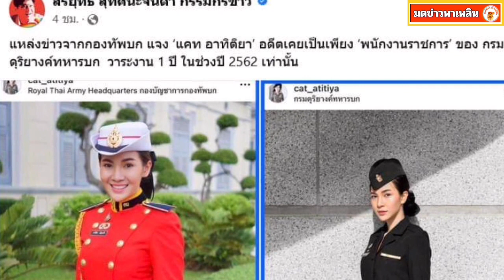วงในเผย ผู้กองแคท อาทิติยา อดีตเคยเป็นเพียง พนักงานราชการ วาระแค่ 1 ปี